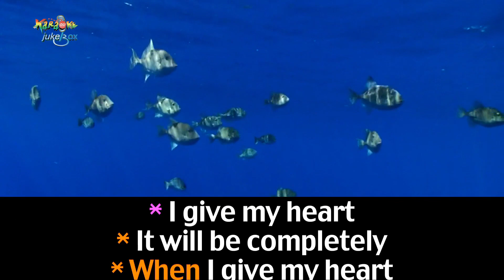When I Fall In Love ''Nat King Cole & Natalie Cole''